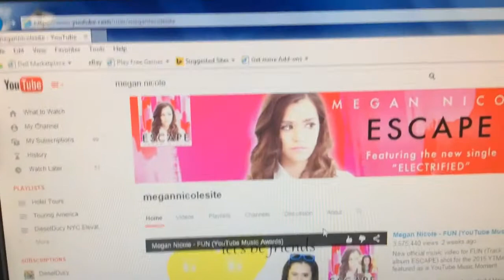For DieselDucy:Who Megan Nicole is.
I just wanted to show you how Megan Nicole is. On your facebook page, it shows Megan Nicole on your favorite music page.